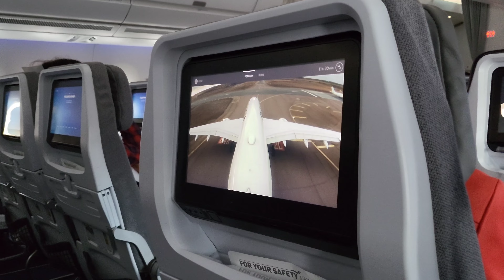From Belgium to South-Korea - Waffles in Korea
Travel with us from Belgium to South-Korea!
If you want to follow our adventures in Korea you can follow our travel account on Instagram

Song/Music: Chicken Noodle Soup (feat. Becky G)
Artist: J-hope
License Type: HYBE Co, Ltd. (on behalf of BigHit Entertainment); ARESA, AMRA BR, Concord Music Publishing, Exploration
Group (Music Publishing), UMPG Publishing, LatinAutor - UMPG, ASCAP; LatinAutor - SonyATV, SOLAR Music
Rights Management, Kobalt Music Publishing, UNIAO BRASILEIRA DE EDITORAS DE MUSICA - UBEM, CMRRA,
LatinAutor - PeerMusic, AMRA, BMI - Broadcast Music Inc, LatinAutorPerf, UMPI, Sony Music Publishing,
LatinAutor, and 18 music rights societies

Song/Music: Trivia : Love
Artist: BTS

Song/Music: Outro : Wings
Artist: BTS

Creative Common or Standard License (Choose anyone) Copyright Disclaimer: Copyright Disclaimer under Section 107 of the copyright act 1976, allowance is made for fair use for purposes such as criticism, comment, news reporting, scholarship, and research.